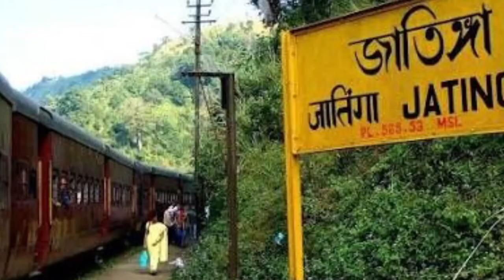10 प्राचीन और सबसे रहस्यमयी जगहें जिन्हें समझना नामुमकिन है! The 10 Most Mysterious places on Earth